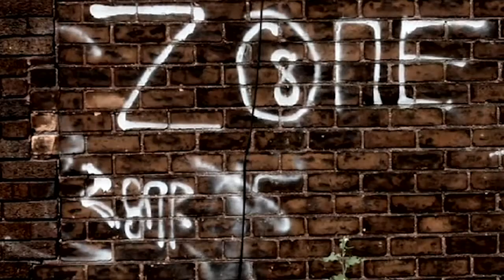Prison Path | American Black Journal Clip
Air date: 6/19/16. The Detroit Journalism Cooperative takes a special look at how poverty is often a pathway to prison. Episode 4437/Segment 4.